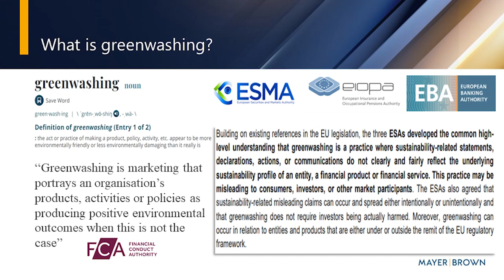MB Microtalk: What is Greenwashing?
In this MB Microtalk video, Mayer Brown’s James Taylor discusses “Greenwashing,” or essentially portraying a company’s products, activities or policies as having positive environmental outcomes when that is not the case.